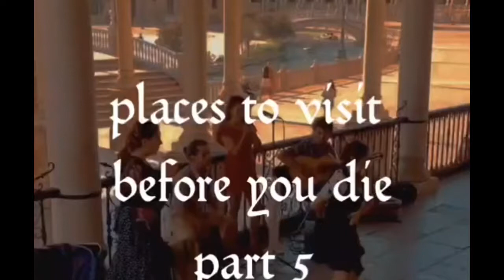Places to Visit before you Die Seville Cathedral Spain